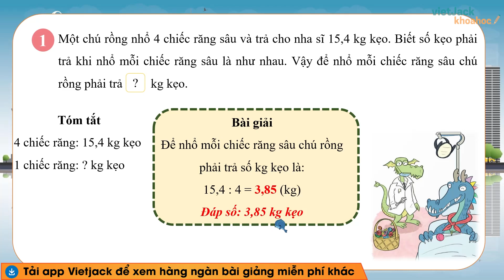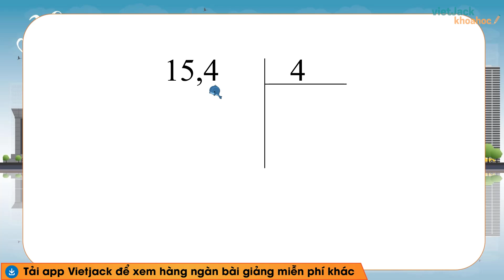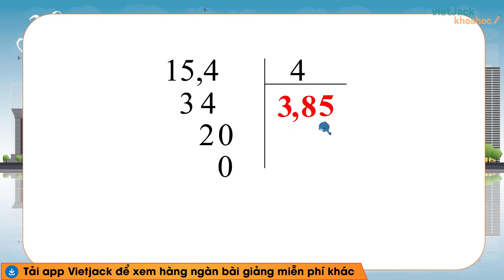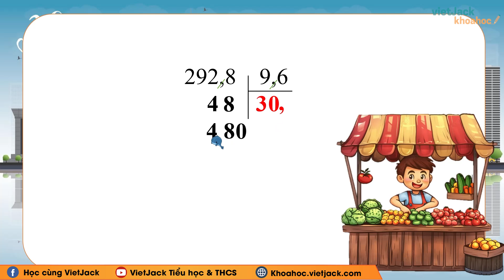Toán lớp 5 Bài 22: Phép chia số thập phân - trang 77, 79, 81, 82 - Kết nối tri thức (DỄ HIỂU NHẤT)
Giải Toán lớp 5 Bài 22: Phép chia số thập phân - trang 77, 79, 81, 82 - Kết nối tri thức (DỄ HIỂU NHẤT)

Phép chia số thập phân là một trong những bài học hay trong chương trình học Toán lớp 5 - Kết nối tri thức và cũng có rất nhiều bài tập hay trong quyển môn Toán lớp 5 tập 1. Bài học này, cô sẽ giải chi tiết nhất các bài tập trong sách đầy đủ và nhanh nhất nhé. Theo dõi bài học cùng cô nhé !

Bài học hôm nay gồm những nội dung chính sau:
00:00 Giới thiệu
00:34 Bài 1 trang 77 Toán lớp 5 Kết nối tri thức Tập 1
03:00 Bài 2 trang 77 Toán lớp 5 Kết nối tri thức Tập 1
07:26 Bài 3 trang 77 Toán lớp 5 Kết nối tri thức Tập 1
06:05 Bài 1 trang 79 Toán lớp 5 Kết nối tri thức Tập 1
00:00 Bài 2 trang 79 Toán lớp 5 Kết nối tri thức Tập 1
00:00 Bài 3 trang 79 Toán lớp 5 Kết nối tri thức Tập 1
09:10 Bài 1 trang 81 Toán lớp 5 Kết nối tri thức Tập 1
09:10 Bài 2 trang 81 Toán lớp 5 Kết nối tri thức Tập 1
09:10 Bài 3 trang 81 Toán lớp 5 Kết nối tri thức Tập 1
09:10 Bài 1 trang 82 Toán lớp 5 Kết nối tri thức Tập 1
09:10 Bài 2 trang 82 Toán lớp 5 Kết nối tri thức Tập 1